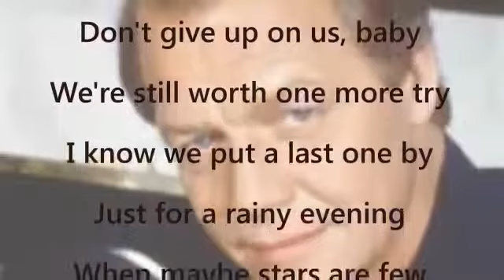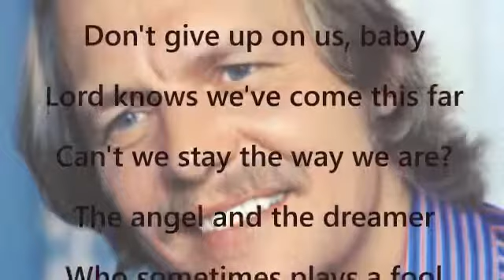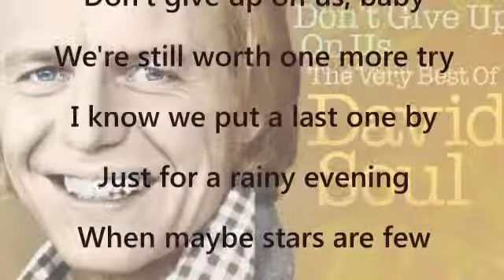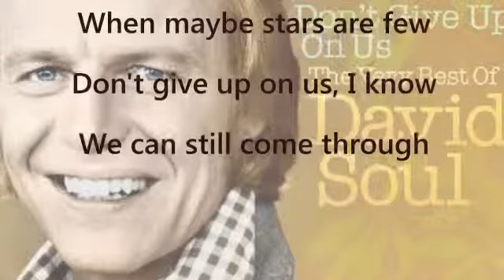Don't Give Up On Us - David Soul